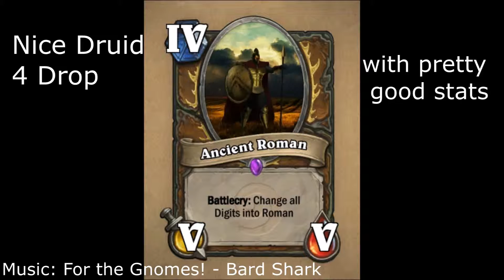Awesome TGT Cards [The Grand Tournament] Kappa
I designed them myself, show me your own cards in the comments!